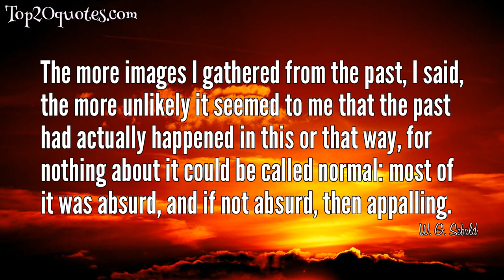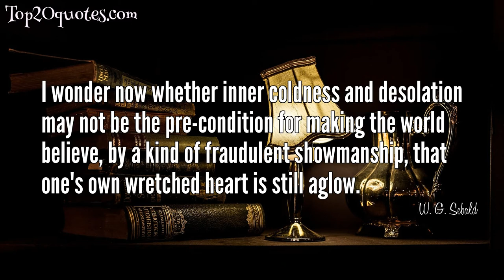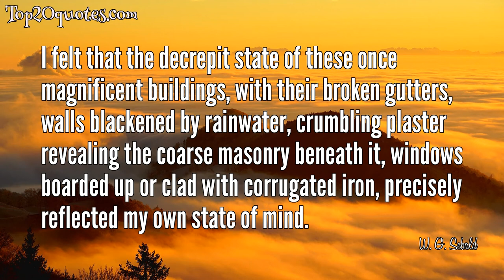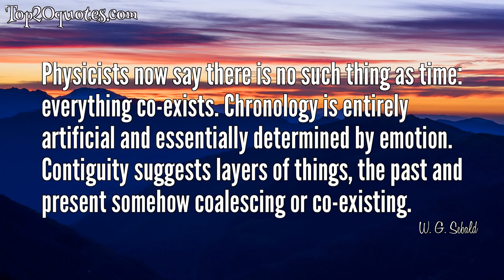🌦 Top 20 Quotes of W. G. Sebald - Writer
Top 20 Quotes of W. G. Sebald:
 ✱ It is thanks to my evening reading alone that I am still more or less sane.
 ✱ We take almost all the decisive steps in our lives as a result of slight inner adjustments of which we are barely conscious.
 ✱ How happily, said Austerlitz, have I sat over a book in the deepening twilight until I could no longer make out the words and my mind began to wander, and how secure have I felt seated at the desk in my house in the dark night, just watching the tip of my pencil in the lamplight following its shadow, as if of its own accord and with perfect fidelity, while that shadow moved regularly from left to right, line by line, over the ruled paper.
 ✱ I suppose it is submerged realities that give to dreams their curious air of hyper-reality. But perhaps there is something else as well, something nebulous, gauze-like, through which everything one sees in a dream seems, paradoxically, much clearer. A pond becomes a lake, a breeze becomes a storm, a handful of dust is a desert, a grain of sulphur in the blood is a volcanic inferno. What manner of theater is it, in which we are at once playwright, actor, stage manager, scene painter and audience?
 ✱ The more images I gathered from the past, I said, the more unlikely it seemed to me that the past had actually happened in this or that way, for nothing about it could be called normal: most of it was absurd, and if not absurd, then appalling.
 ✱ We learn from history as much as a rabbit learns from an experiment that's performed upon it.
 ✱ No matter whether one is flying over Newfoundland or the sea of lights that stretches from Boston to Philadelphia after nightfall, over the Arabian deserts which gleam like mother-of-pearl, over the Ruhr or the city of Frankfurt, it is as though there were no people, only the things they have made and in which they are hiding.
 ✱ We all have appointments with the past.
 ✱ One has the impression that something is stirring inside [photographs] - it is as if one can hear little cries of despair, gémissements de désespoir... as if the photographs themselves had a memory and were remembering us and how we, the surviving, and those who preceded us, once were.
 ✱ In my photographic work I was always especially entranced... by the moment when the shadows of reality, so to speak, emerge out of nothing on the exposed paper, as memories do in the middle of the night, darkening again if you try to cling to them.
 ✱ The moral backbone of literature is about that whole question of memory. To my mind it seems clear that those who have no memory have the much greater chance to lead happy lives.
 ✱ I wonder now whether inner coldness and desolation may not be the pre-condition for making the world believe, by a kind of fraudulent showmanship, that one's own wretched heart is still aglow.
 ✱ By all means be experimental, but let the reader be part of the experiment
 ✱ I believe that the black-and-white photograph, or rather the gray zones in the black-and-white photograph, stand for this territory that is located between life and death.
 ✱ Everything our civilization has produced is entombed.
 ✱ I felt that the decrepit state of these once magnificent buildings, with their broken gutters, walls blackened by rainwater, crumbling plaster revealing the coarse masonry beneath it, windows boarded up or clad with corrugated iron, precisely reflected my own state of mind.
 ✱ This then, I thought, as I looked round about me, is the representation of history. It requires a falsification of perspective. We, the survivors, see everything from above, see everything at once, and still we do not know how it was.
 ✱ At the most we gaze at it in wonder, a kind of wonder which in itself is a form of dawning horror, for somehow we know by instinct that outsize buildings cast the shadow of their own destruction before them, and are designed from the first with an eye to their later existence as ruins.
 ✱ Physicists now say there is no such thing as time: everything co-exists. Chronology is entirely artificial and essentially determined by emotion. Contiguity suggests layers of things, the past and present somehow coalescing or co-existing.
 ✱ To set one's name to a work gives no one a title to be remembered, for who knows how many of the best of men have gone without a trace? The iniquity of oblivion blindly scatters her poppyseed and when wretchedness falls upon us one summer's day like snow, all we wish for is to be forgotten.